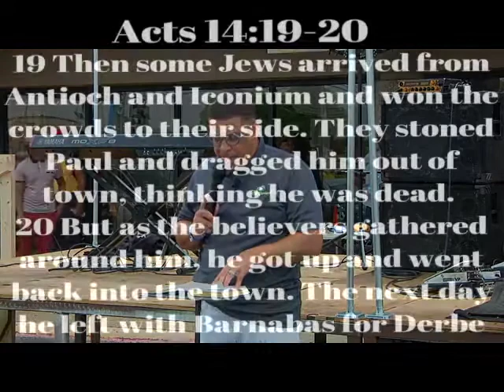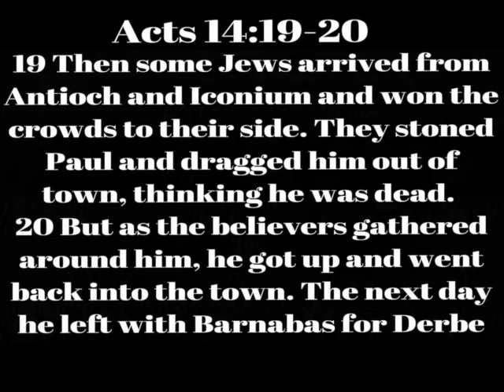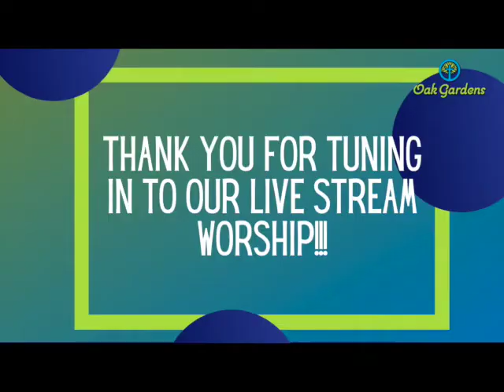I Only Got One Shot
Dr. Paul Day spoke on the subject title "I Only Got One Shot".  Tune in as he shares what a lot of us could learn from the example of the Apostle Paul.